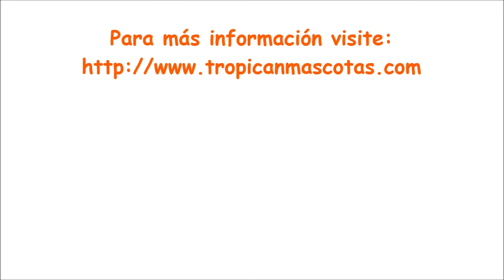Tropican Mascotas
Tropican Mascotas es tu tienda online de animales. Son especialistas en acuariofilia y mascotas.
Disponen de una amplia animaloteca con caninos, felinos, aves, reptiles, roedores. además de complementos y alimentación de primeras marcas.